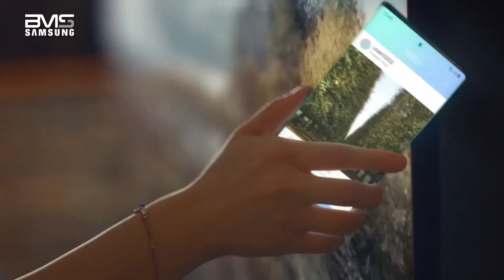Samsung Smart TV FHD 2020 tap and view, touch and watch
Samsung Smart TV 2020 tap and view, touch and watch
وصل جهازك المحمول بالتلفزيون
المس و شاهد
طرق اكثر للاستمتاع بالتلفزيون